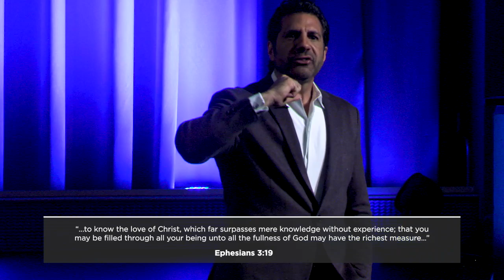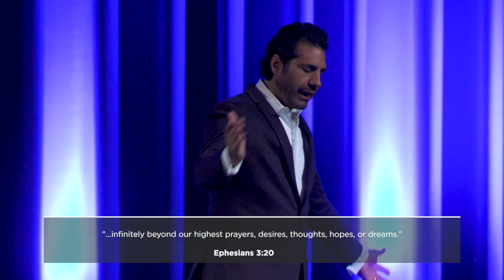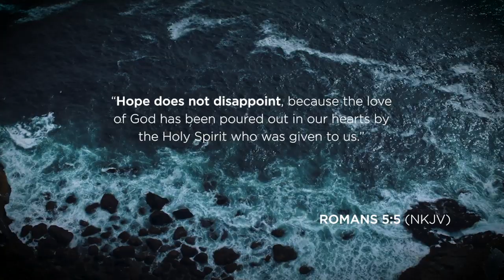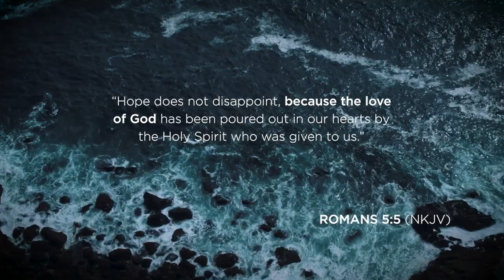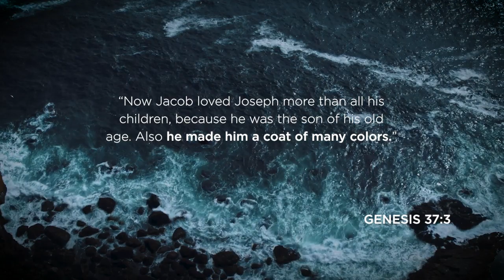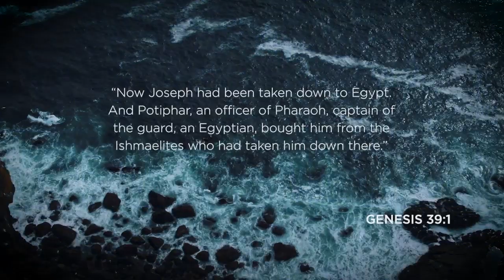Hope Does Not Disappoint | Pastor Gregory Dickow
God wants to do infinitely beyond your wildest hopes, dreams, or imaginations! This message will show that true Hope in the power of God will never disappoint!
If you want to hear more of this teaching, you can request it

As a result of getting this teaching, you can heal insecurity, and at the same time stand with me to make a difference in the lives of precious people in third-world countries around the world who have been forgotten and minimized because they struggle to read.